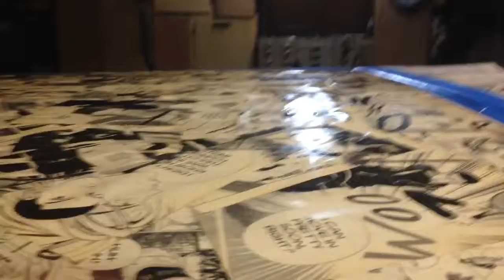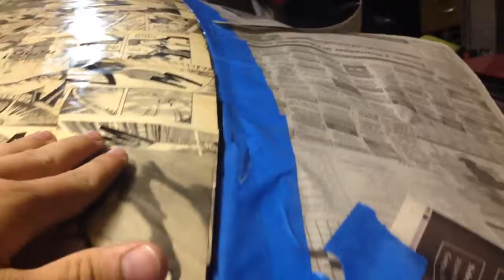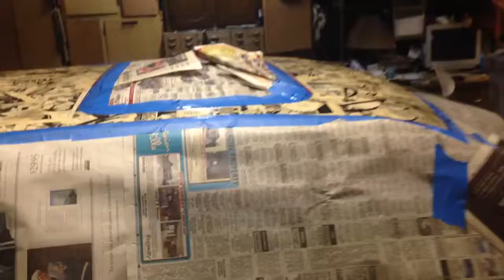MANGABOMB (Day 46 - 6.22.14)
Sorry for so much about this mangabomb :3 I'm just really pumped lol